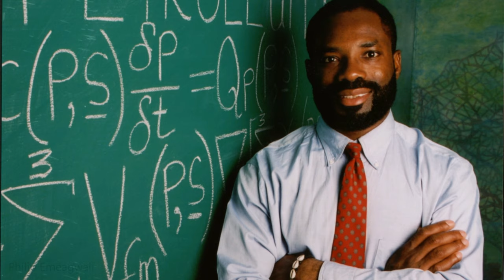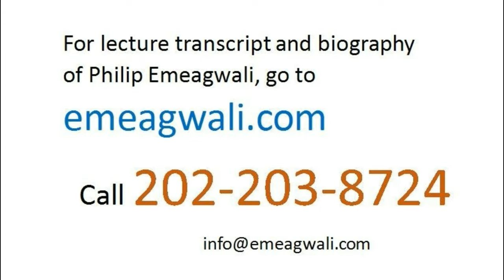Philip Emeagwali | How I Invented a New Internet | Famous Black Inventors and their Inventions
I’m Philip Emeagwali. The fundamental problem of  supercomputing was to discover how to solve the toughest problems arising in mathematics, science, and engineering. And to discover how to solve those grand challenge problems across an ensemble of processors that were identical to each other and that shared nothing between each other with each processor operating its own operating system. The latter was the biggest scientific question  in the unknown world of the supercomputer. The concrete, measurable, and visible proof that I was in the terra incognita,
or in the unexplored territory, of the supercomputer was that it made the news headlines that I experimentally
parallel processed and communicated across a new internet.
After my invention
of practical parallel processing,
I became well known
but not known well.
That is, many knew Philip Emeagwali
as an inventor
but few understood his invention.
It’s easier to recognize my face
than to understand
my abstract contributions
to mathematics, physics,

[Who is Philip Emeagwali?]

I am the computational mathematician
that contributed
to a greater understanding
of how to execute the fastest
floating-point calculations of arithmetic.

I am the research mathematician
who figured out how to solve
the largest system of equations
of algebra
that must be solved
to discover and recover
otherwise elusive
crude oil and natural gas.

I am the mathematician
that invented
new partial differential equations
of the calculus of extreme-scaled petroleum reservoir simulation.

For those reasons, I said that
I am well known
as a supercomputer scientist
that contributed
to the development of the computer
but I am not known well
as a mathematician
that contributed to mathematics.
It’s easier to understand that
I contributed to the modern computer
or to the modern supercomputer
that’s an internet
than to understand my contributions
to computational mathematics
and even computational physics.
Most people think calculus
is difficult to understand.
The invention
of the fastest computer
is easier to recall
than the invention
of the most advanced expression
in calculus
that, in turn, is the recurring decimal
in nearly all the workloads
of supercomputers.

[School Reports on Philip Emeagwali]

A 12-year-old writing
a school inventor report
on Philip Emeagwali
cannot explain to her teacher
how the new nine
partial differential equations
that I contributed to calculus
is more accurate
than the previous equations
in textbooks.
On the other hand,
she could explain my contributions
to the development of the supercomputer
that is a new internet.
The technology called
practical parallel processing
that I discovered
on the Fourth of July 1989
was called a grand challenge
for a good reason.
Because it was a once-impossible problem
that was in the realm of science-fiction
the machinery was abandoned
by 25,000 supercomputer scientists
that were only at home
with scalar and/or vector processing.
I was the only full time programmer
of the 1980s
that was at the frontier
of the most massively parallel supercomputers.
In the 1980s, attempting to harness
64 binary thousand processors
and to use them to solve
the biggest scientific challenges
evoked a sense of foreboding.
In the 1980s, harnessing
one billion processors—that defined
and outlined
a massively parallel supercomputer
—and using them to solve
a grand challenge problem
was as science fiction
as sending an astronaut to planet Mars.

[WHY I PARALLEL PROCESSED ALONE]

In the 1980s, to parallel process
was to make the impossible-to-solve
initial-boundary value problem
of calculus and physics
possible-to-solve
as a discretized problem
in large-scale algebra.
The reason I parallel processed alone
was that I was the only person
with the confidence to do so.
In the 1970s and ‘80s,
practical parallel supercomputing
across a new internet
that was a new global network of
65,536 processors
was like shooting at as many birds
in the dark.
I parallel processed
to discover speeds in computation
and communication
that were previously unseen,
and that made the news headlines
in 1989.

Who created the internet?, Who Invented the Internet? Father of the Internet,

Philip Emeagwali 190927 2